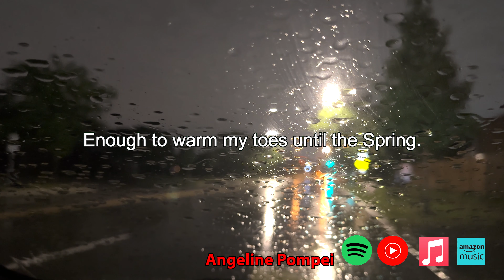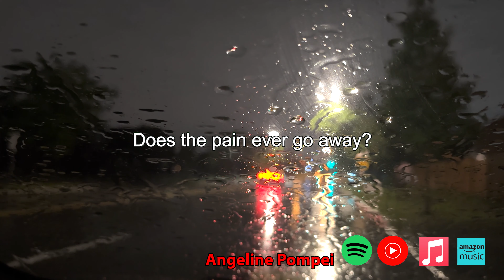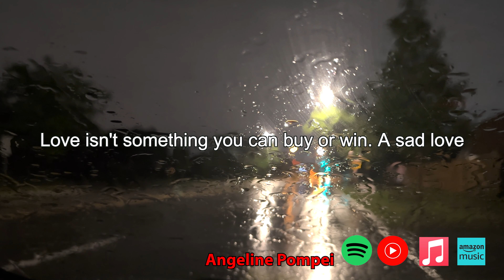Missing someone you love, Another Sad Love Song By Angeline Pompei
Did you ever feel like you were waiting around for love? Holding on to hope that maybe things can work out? This song is about missing someone you love. Going through the motions, as the days, months and seasons pass? If you went through a break up this song is for you and you couldn't let go.

Letting go is hard. Unfortunately you can't rush the process. It is what it is. It takes time, it takes patience and ultimately acceptance. Love is a strange thing. It is energy created between people. It's energy created out of thin air. It can give you strength physically without food. During a breakup, you may feel you lost your fuel, your food, that energy. For that reason, you feel empty, starved. It's normal and it can be traumatic.

If you are processing lost love, remember grieving is normal. Time heals all wounds, but only if you are truly ready to accept reality and move forward with peace in love.

If you want to add this song to your playlist, let it remind you that you are not alone.

You can download the lyrics, also available in bilingual pdfs below as well on my site